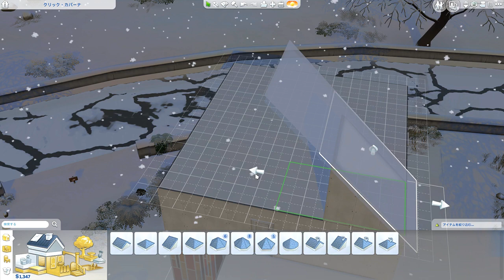【The Sims4】実況 #8 こんな大晦日はイヤだ【シムズ4】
人生シミュレーション「The Sims4」を初見実況！
DLCの「Seasons」を導入してみたらいきなり大晦日になってて驚愕した。